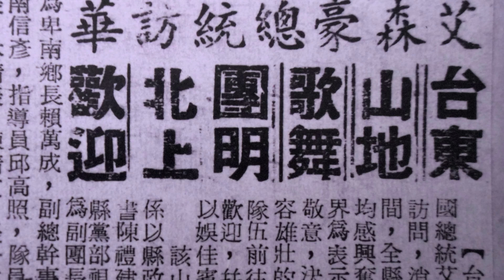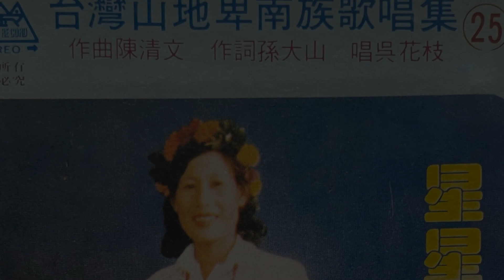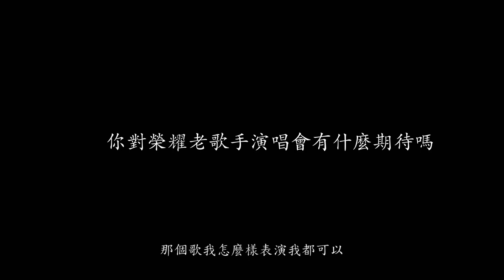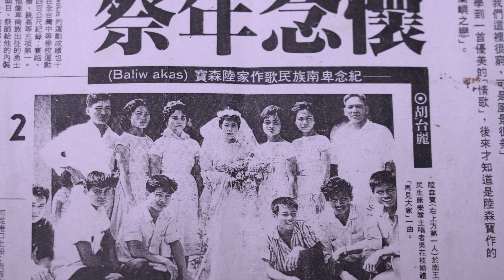原住民黑膠時期歌手-吳花枝女士 part1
來自台東卑南族南王部落卑南族族人，為1960年代「南王民生康樂隊」主唱，錄製許多原住民唱片。為卑南族音樂教父－陸森寶之得意門生，其中歌曲如：〈祭祖先〉、〈美麗的稻穗〉、〈當兵好〉、〈散步歌〉…等歌曲為其他卑南族歌手如：胡德夫、陳建年、紀曉君等歌手翻唱且廣為流傳。年事已高的吳花枝雖已過80歲，仍致力於歌謠傳唱及傳承，也是目前唯一最多演出活動的鈴鈴黑膠老歌手之一。